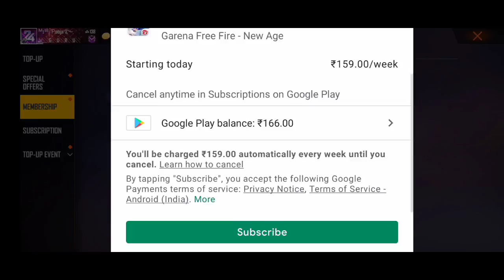free fire new event|today new event| elite pass discount | 17 January new event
Ff new event | ff new event|elite pass discount event | mystery shop free fire |today new event ff |

24K Golden - mood ❤️ (Free Fire Highlight) #

💓From India :)

HELPING GAMER,LOKESHGAMER,TOTAL
GAMING, TWOSIDEGAMER,

MYSTERY SHOP 13. 0 KB AAYGA

15 JUNE NEW EVENT FREE FIRE mystery shop kab aayega

mystery shop jun 2021

mystery shop free fire april 2021

FF NEW MYSTERY SHOP EVENT
NEW MYSTERY SHOP FF
NEW MYSTERY SHOP EVENT KB AAYGA

free fire elite pass card discount,
free fire elite pass discount event confirm date,
free fire christmas elite pass discount

1.Garena Free Fire Indonesia Live
2.Garena Free Fire Brazil Live
3.Garena Free Fire Brasil Live
4.Garena Free Fire India Live
5.Garena Free Fire Singapore Live 6.Garena Free Fire Thailand Live

elite pass discount aayega ya nahi
More Questions:

1.Garena Free Fire Indonesia
2.Garena Free Fire Brazil
3.Garena Free Fire Brasil
4.Garena Free Fire India
5.Garena Free Fire Singapore
6.Garena Free Fire Thailand